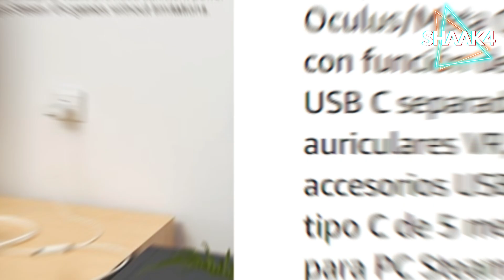¿MEJOR VISOR VR para PC? QUEST 3, PICO 4, QUEST PRO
Aqui os traigo mis impresiones de QUEST 3 en PCVR, como funciona y que opciones tenemos para hacerlo funcionar
tambien os cuento si creo que cambiar de un visor como QUEST 2. PICO 4 o PRO merece la pena y mis conclusiones personales.

Cable USB Quest
Ruter wifi;

META QUEST 3 + Asgard's Wrath 2

Puedes formar parte de la comunidad oficial de discord del canal también a través del siguiente enlace;

¿Necesitas lentes graduadas para jugar en VR?

0:00 INFORMACION CANAL
01:35 PCVR  - QUE VAMOS A VER
02:38 COMO SE CONECTA QUEST 3 a PC
04:20 QUEST 3 como funciona en PC
07:37 GREEN HELL VR
08:10 ALYX
08:16 CONTRACTORS
08:23 CROSSFIRE
08:28 TWD 2
08:37 ASSETO CORSA
09:25 Merece la pena QUEST 3?
11:05  QUEST 2 vsQUEST 3
11:50 PICO 4 vs QUEST 3
12:55 QUEST PRO vs QUEST 3
15:25 CONCLUSION